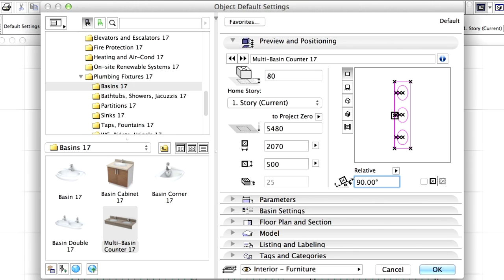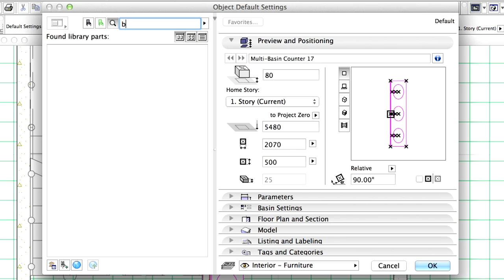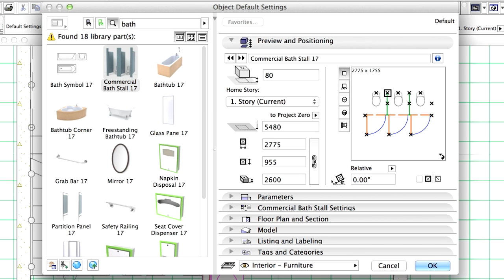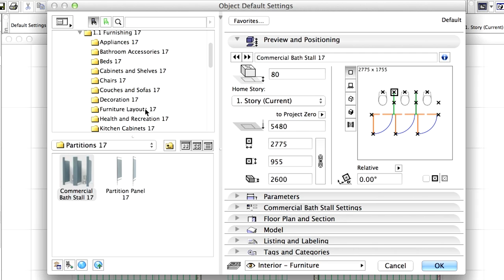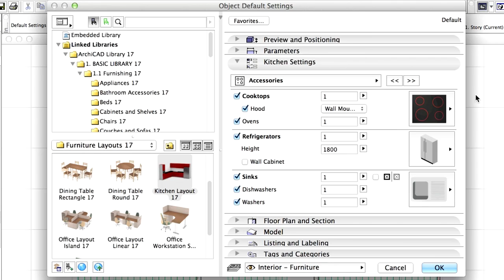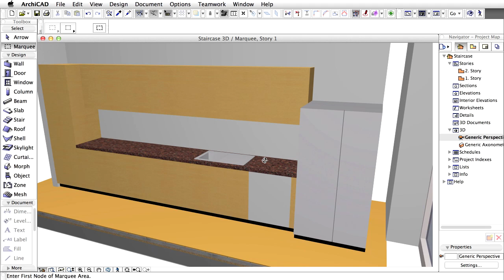ArchiCAD Training Series Vol. 4: Adding Objects